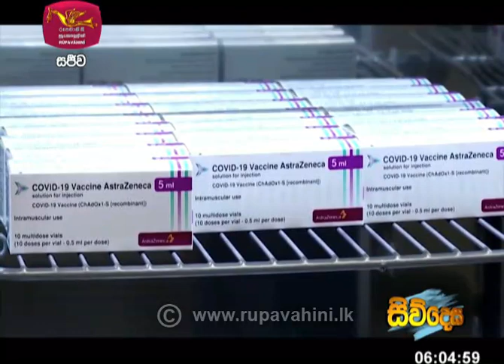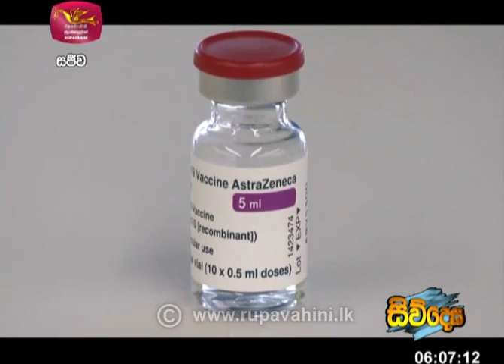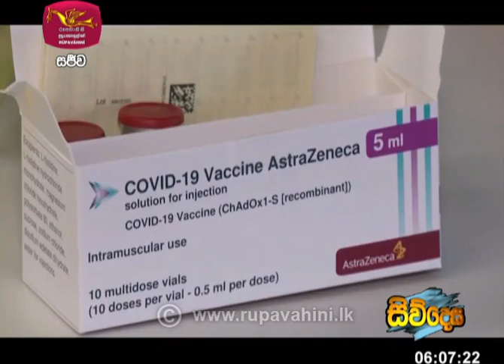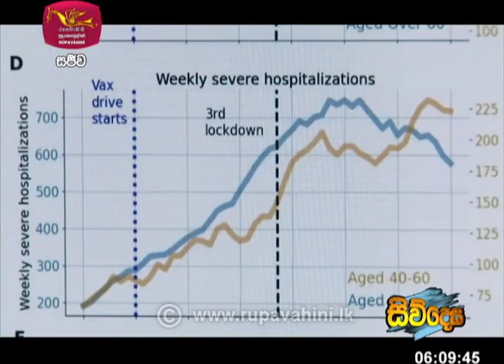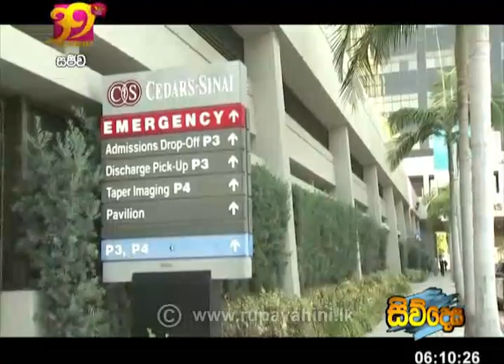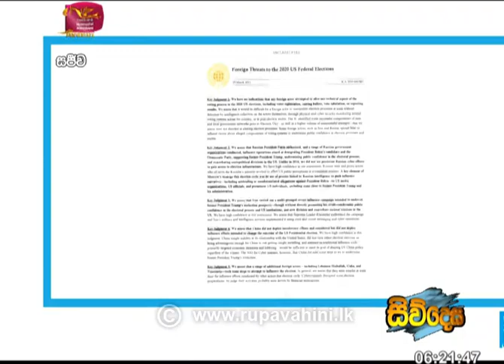Siwudesa|2021-03-19|සිව්දෙස| විදෙස් විත්ති විචාරය‍|Global Trends| ගෝලීය ප්‍රවනතා|Siwdesa